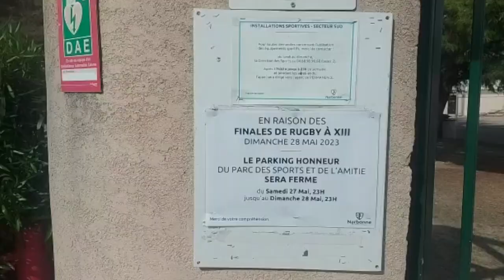FRENCH CHAMPIONSHIP FINAL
Join us for a day at the FRENCH CHAMPIONSHIP FINAL Carcassonne vs Limoux.